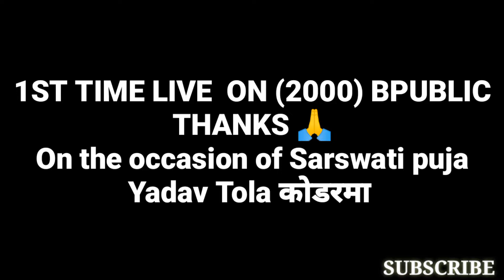BHASMASUR KESE BHASAM HUE || BHASMASUR AND MOHINI FULL VIDEO || JH440 FILM (YADAV TOLA) KODARMA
BHASMASUR KESE BHASAM HUE || BHASMASUR AND MOHINI FULL VIDEO || JH440 FILM (YADAV TOLA)